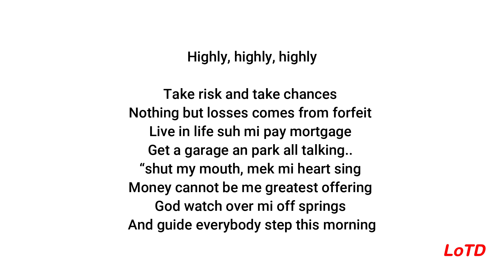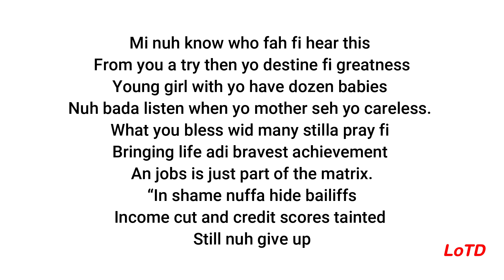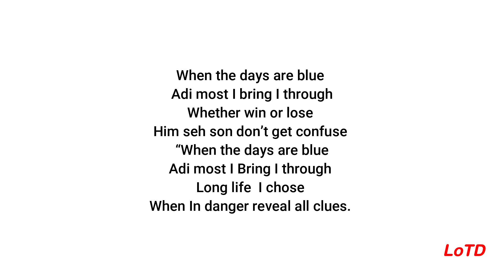Yaksta - Blue (Lyrics)